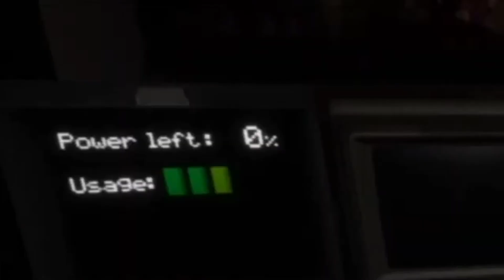me being a stupid in FNAF Help Wanted (PS4 version (not VR))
I is the of stupid